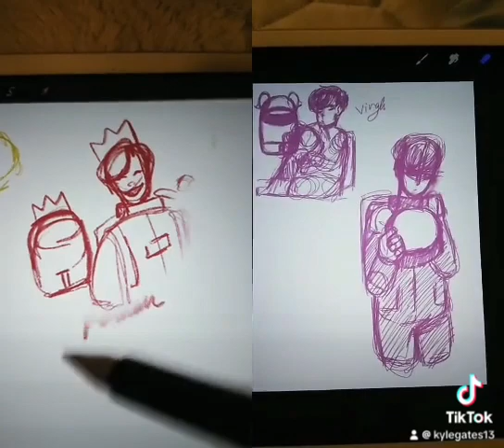March 25, 2024